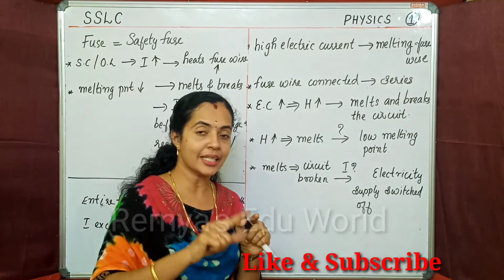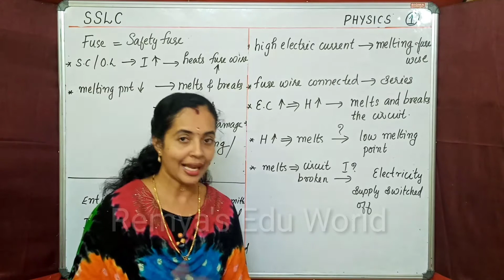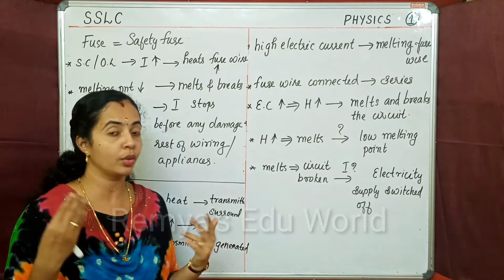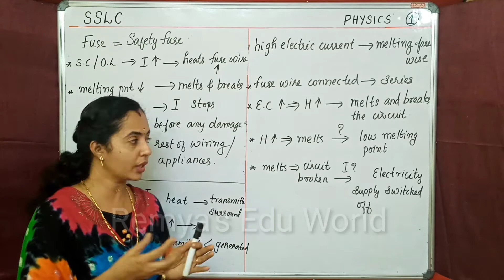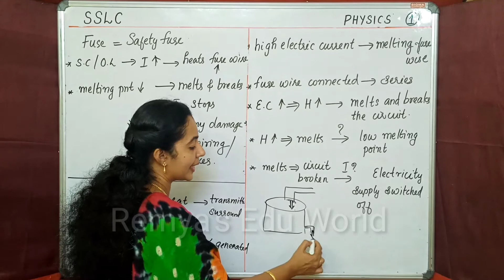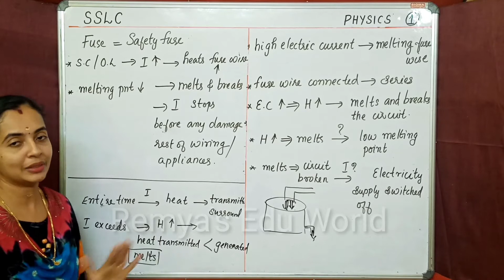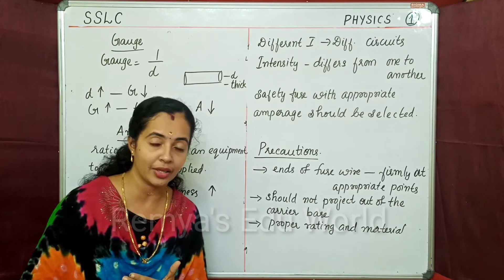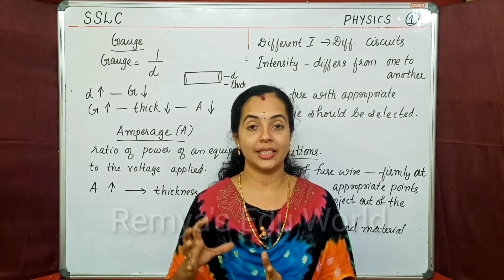SAFETY FUSE | PART 7 | SSLC KERALA PHYSICS CHAPTER 1 | EFFECTS OF ELECTRIC CURRENT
REMYA'S EDU WORLD

HI
We also welcome all of you to our first channel REMYA'S MATHS CORNER.

SSLC Physics Kerala Syllabus
chapter 1
Effects Of Electric Current
Safety fuse
PART 7
query solved
sslc physics kerala syllabus chapter 1
class 10 physics state syllabus chapter 1 in malayalam
class 10 physics state syllabus chapter 1 in english
SSLC physics connection of resistors in circuits
sslc physics connection of resistors
sslc physics series connection and parallel connection
sslc physics effective resistance in a circuit